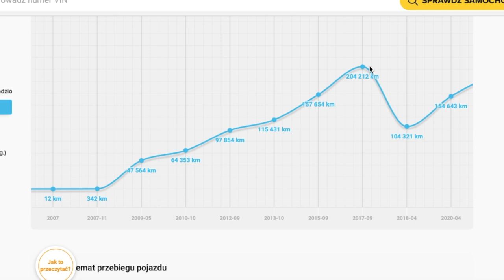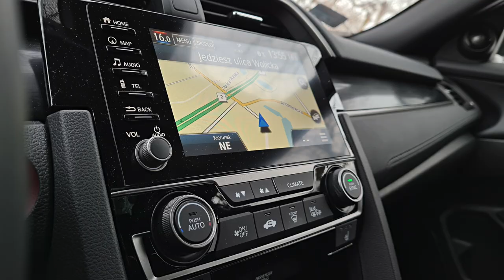Honda Civic 1.0 MT TEST 2021 | Manual, czy automat - którą skrzynię wybrać?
Bohater odcinka: Honda Civic 1.0 126KM MT

Po ostatnim teście Hondy Civic z automatyczną skrzynią CVT prosiliście o test Civica ze skrzynią manualną. A więc jest.
Tym razem dzięki uprzejmości Honda Motor Poland miałem okazję sprawdzić wersję ze słabszym silnikiem o pojemności 1.0l.
I właśnie na tych dwóch aspektach - silniku oraz skrzyni - skupiłem się w filmie. Znajdziecie  w nim również odpowiedź na często zadawanie pytanie: Civic, Mazda 3, czy Hyundai i30?
Serdecznie zapraszam.

Rozdziały:
00:11 - CarVertical
01:30 - skrzynia manualna
02:50 - wygląd
04:06 - silnik
05:33 - spalanie
06:10 - cena
07:35 - prowadzenie
08:25 - co jest lepsze? Mazda 3, Civic, Hyundai i30
11:20 - podsumowanie